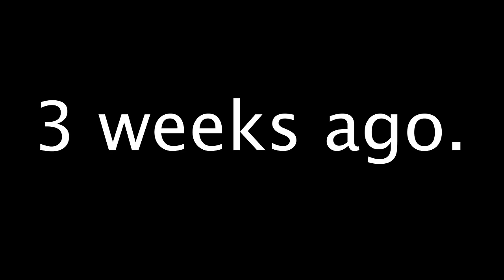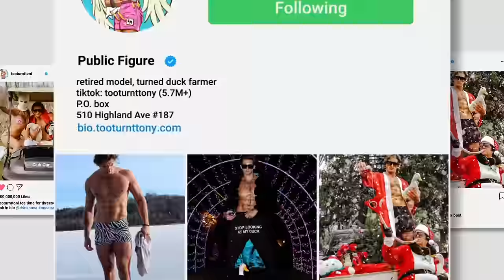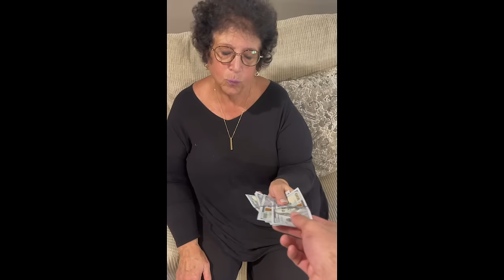NONNIE IS OBSESSED... | TooTurntTony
The support is what allows us to create more content!

🎵 INTRO AUDIO:
YouTube: Vella La Vella Official